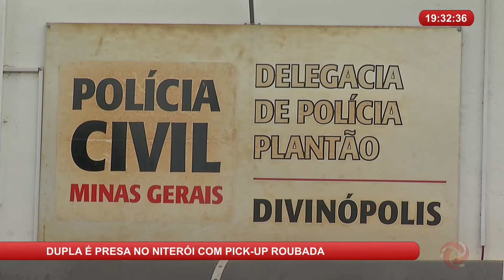Dupla é presa no Bairro Niterói com pick-up roubada